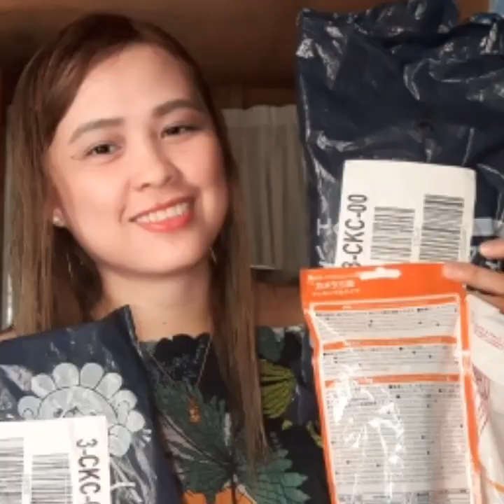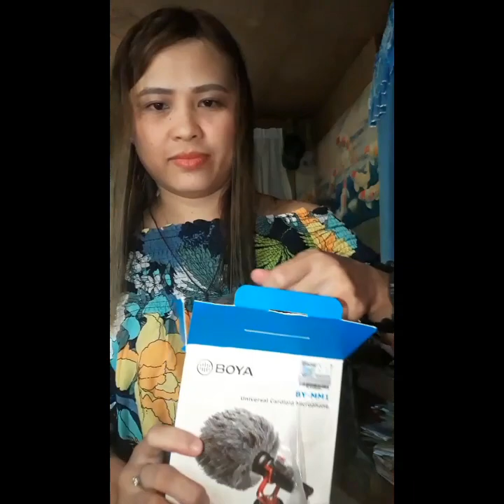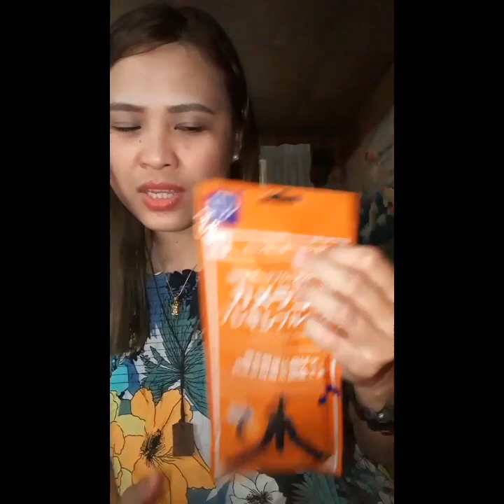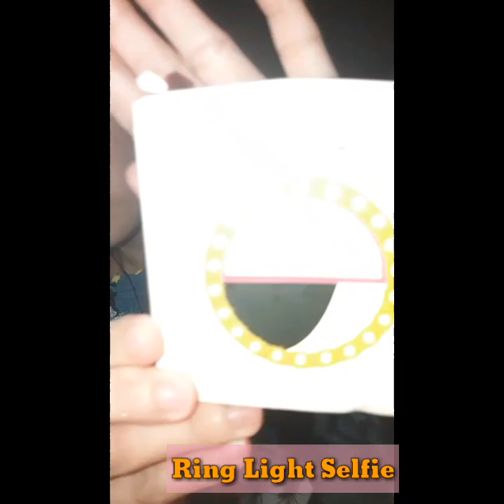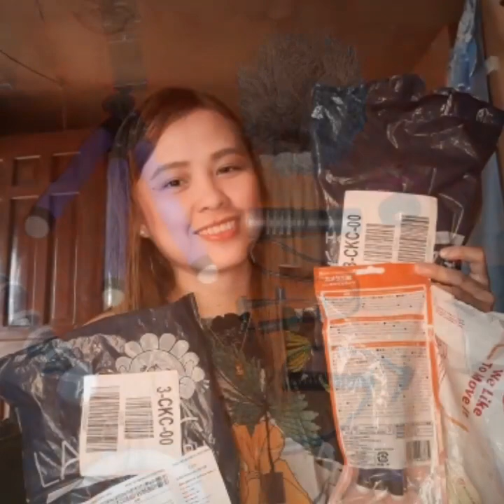UNBOXING|LAZADA + DAISO MINI HAUL: VLOGGING ACCESORIES|Vlog #04|Kaeia RN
Hi Guys! Welcome Back to My Channel...this video tackled about my vlogging accesories which I bought at LAZADA,Daiso and Online shope😂. and today is National Heroes Day holiday.saktong sakto mka vlog inyong Tita Guys. Pls..watch,Like,Share and Subscribe ...and Hit the Bell Button...Thank You.

1. Boya Microphone -995.00 not included shipping fee
2. Tripod Adapter Aluminum Alloy - 524.00 included shipping fee
3. Gorilla Pod (Medium Size) -297.00 shipping fee included
4. Mini Tripod - 88.00@ Daiso
5  Mini Selfie RingLight -180.00@onlineshope